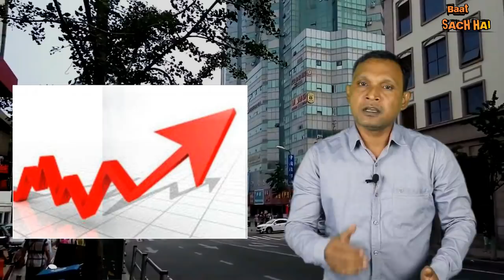honkong ki logo ne kaha trump hamare hero hai